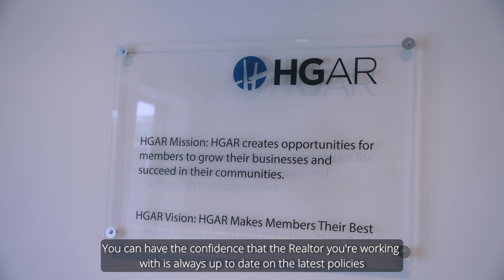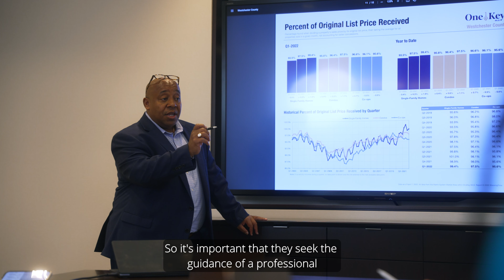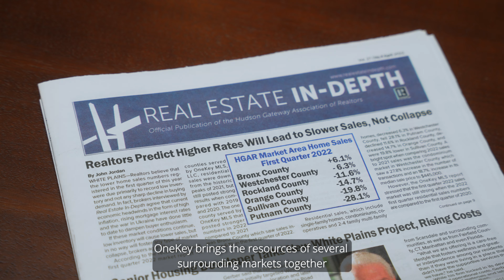Top 5 Reasons To Work With A REALTOR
Choosing to work with a REALTOR is the most important decision you’ll make when buying or selling real estate. In this video, our 2022 Leadership Accelerator Program participants highlight five reasons to work with a REALTOR and why they are critical to your success as a homebuyer or seller.

HGAR developed the LAP program as a result of our Strategic Planning process. We selected eleven applicants from our real estate community who possess the qualities to become future leaders in our organization. These individuals are participating in rigorous training programs comprising workshops and thought-provoking exercises. They are critical for the growth and relevancy of the HGAR organization.